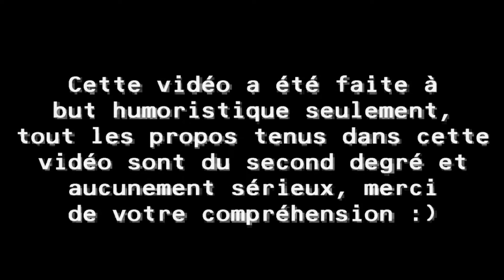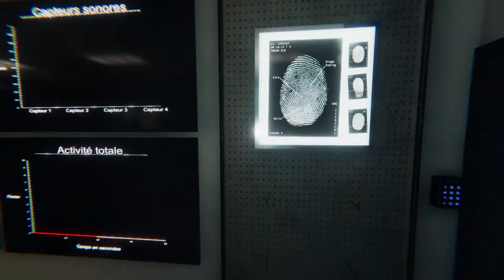Goofy aaahhh phasmophobia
Bonsoir les Goat, ça va?
Tout d'abord bonne année, je sais qu'avec le Covid c'était la merde et force à vous tous, 2022 sera une bonne année pour vous j'en suis sûr.

Vidéo qui change de d'habitude, non ce n'est pas du RL car comme je l'ai déjà dit ce n'est pas le jeu principale de ma chaine bien que je fasse beaucoup de vidéos dessus :)

Si la vidéo vous plait, j'essaierais d'en refaire dans le même genre, pas forcément sur le même jeu, mais dans le même style.